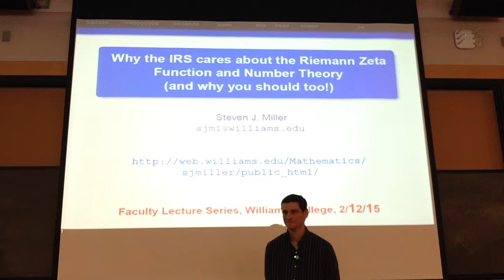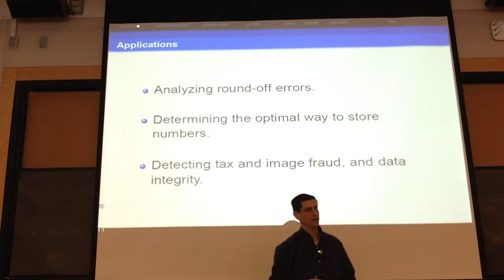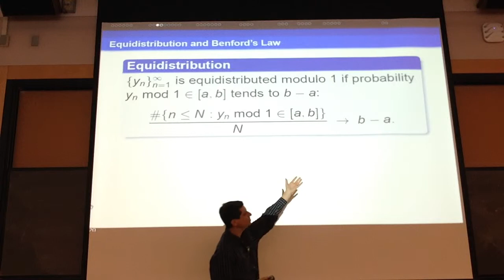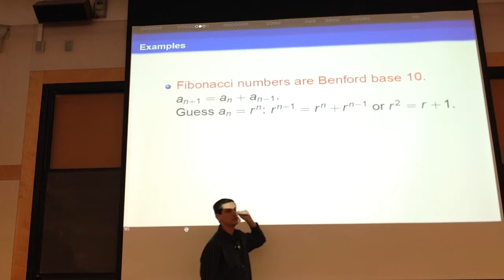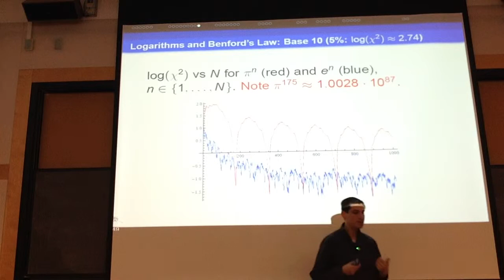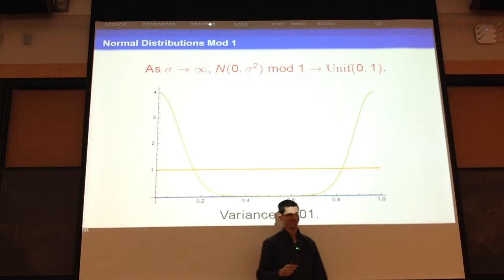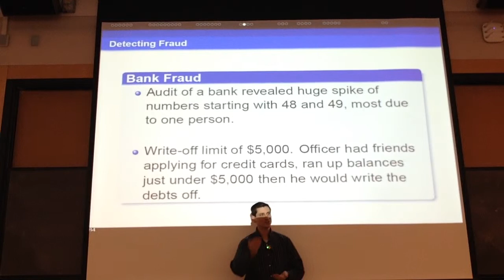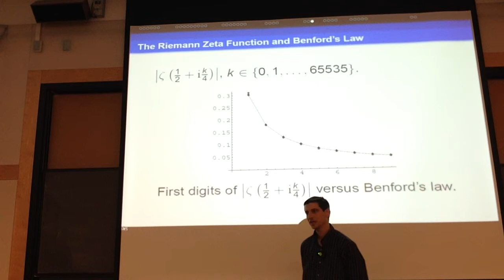BenfordIRS WilliamsFeb2015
Benford's Law Talk: Steven Miller: Williams College: 2015 Faculty Lecture Series: Feb 12, 2015.